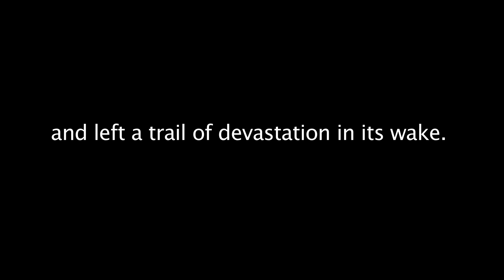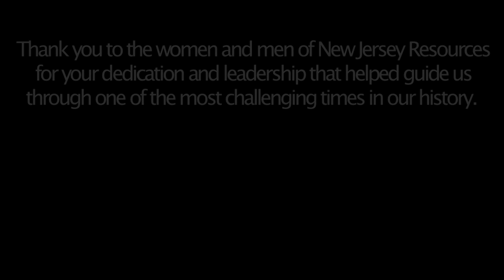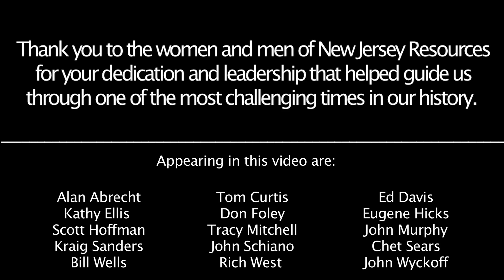Journey Through the Storm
Hear first-hand from NJNG employees about our recovery and restoration efforts following Superstorm Sandy.